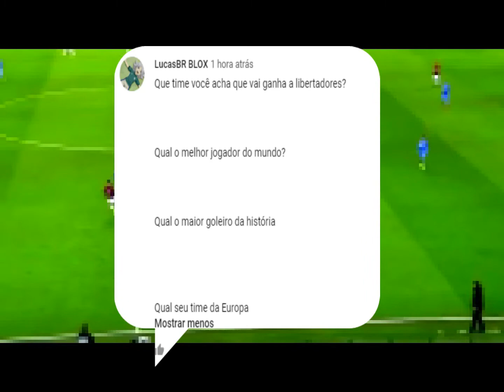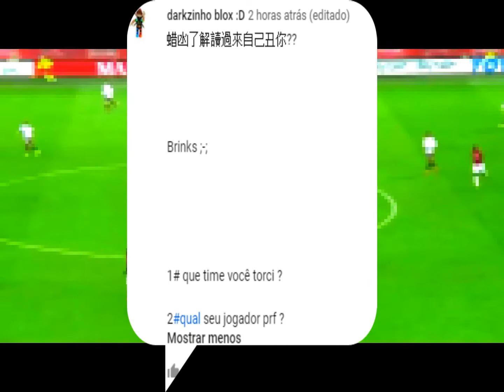DANIELANSWER QUAL O MAIOR GOLEIRO DO MUNDO?